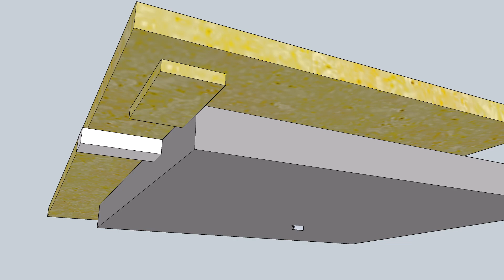Pen Blank Cutting Jig Animation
Animation of my SketchUp "Pen Blank Cutting Jig".